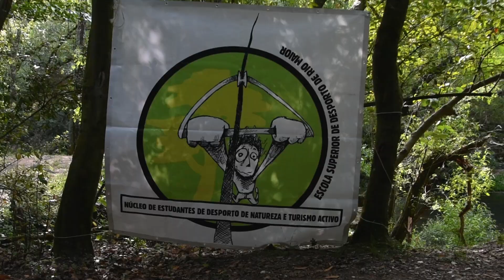Evento NEDNTA Tomar - Kayak - Slackline - Climb - Paintball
Evento realizado em Tomar pelo grupo NEDNTA-ae - Núcleo de Estudantes de Desporto Natureza e Turismo Activo da Escola Superior de Desporto de Rio Maior - ESDRM.

Atividade de kayak, slackline, escalada e paintball documentada em video por Hommad.